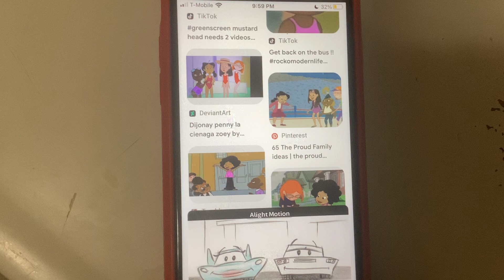Cars 2006 Motorama Girls